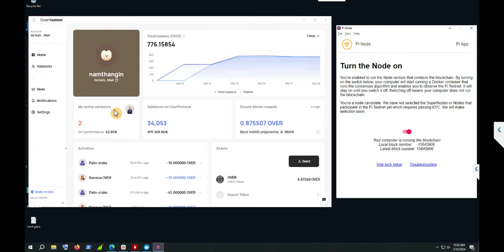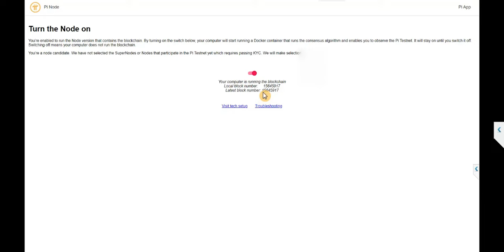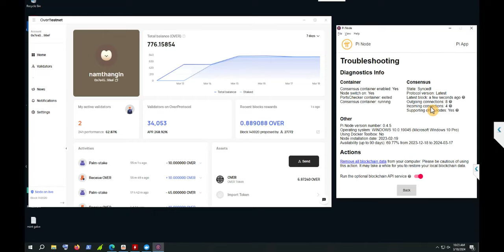GIẢI PHÁP KHẮC PHỤC LỖI NODE 0.4.9: MẤT LASTEST BLOCKS - PROTOCOL - VĂNG APP - Blog Nguyễn Nam Thắng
►►► Nhóm Blog Nguyễn Nam Thắng trên Zalo để mọi người cập nhật và thảo luận:
►nhóm cho ae nào muốn trở thành freelancer như Thắng